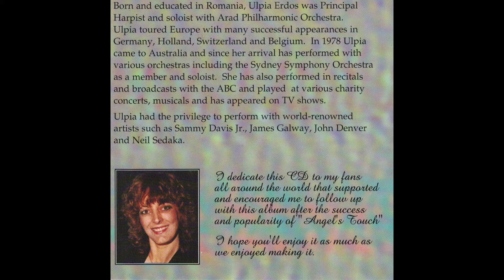Come Sweet May | W.A. Mozart | Classical | Harp Music by Ulpia Erdos